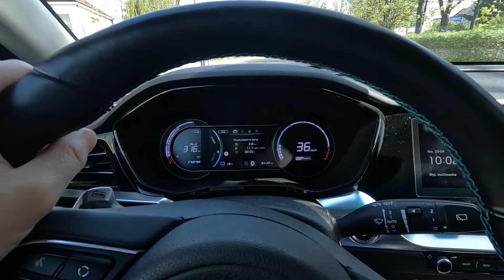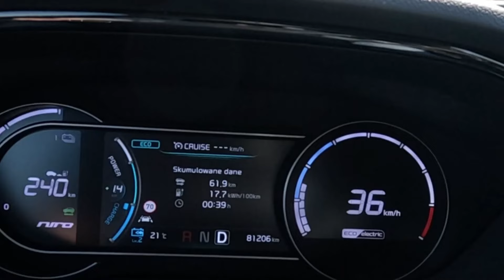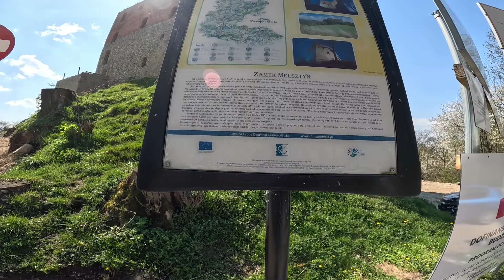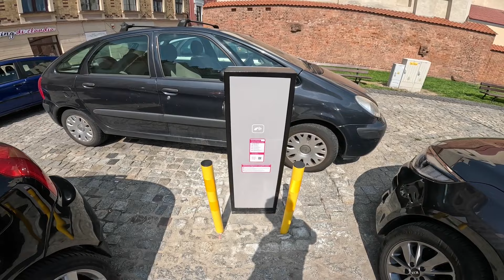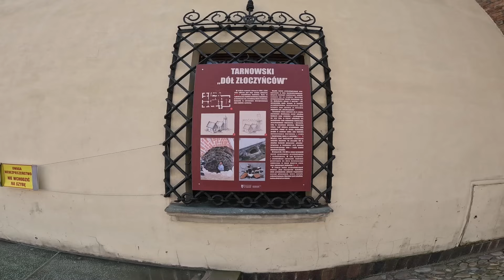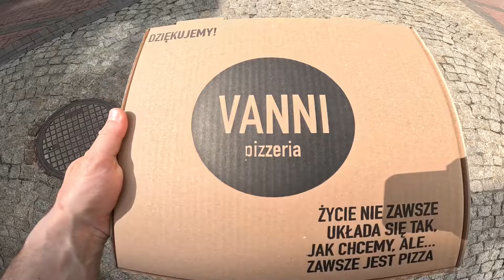Niedzielna Jazda, Zamek Melsztyn, Rynek Tarnów